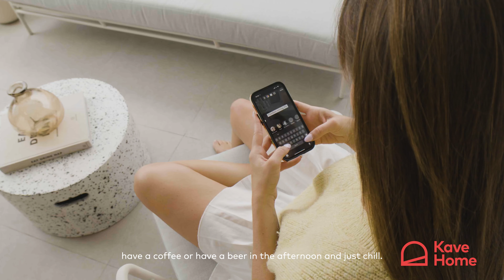Kave - At Home With Hayley and Kyle